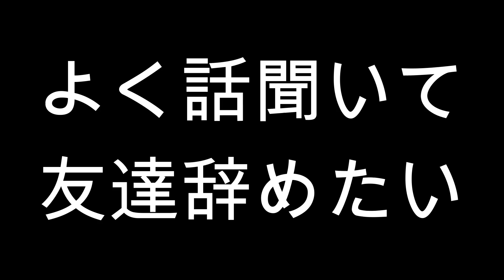【ロリあせとん回】コスプレイヤーアイボゥと行く事件解決物語【AI: ソムニウム ファイル】【まっきーまうす】＃１７ 前編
オプションなし

効果音★
・効果音ラボ先輩